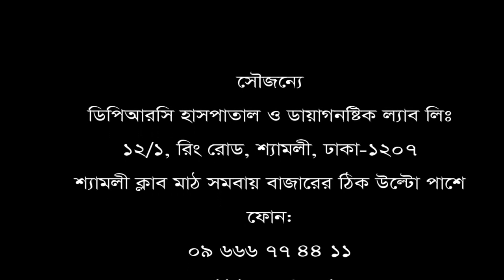১.৫ বছর ধরে পয়ের গিড়ায়, হাতের গিড়ায় ও কোমর ব্যথার রোগী ভালো হলো মাত্র ১৩ দিনে।